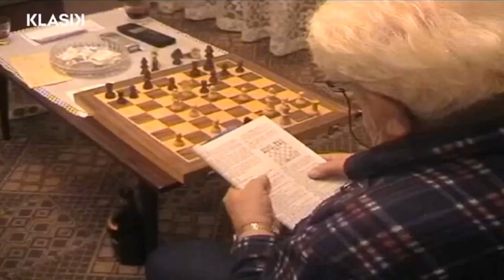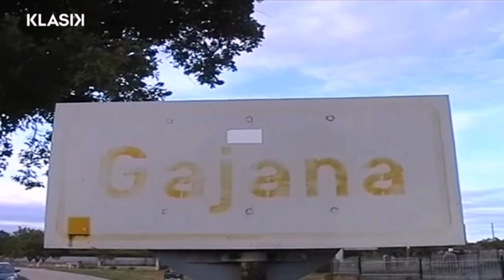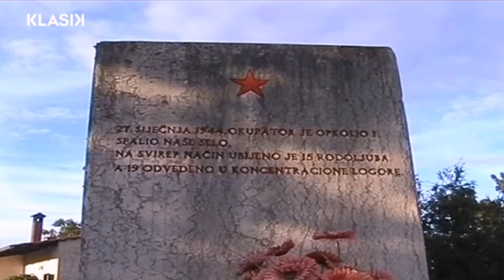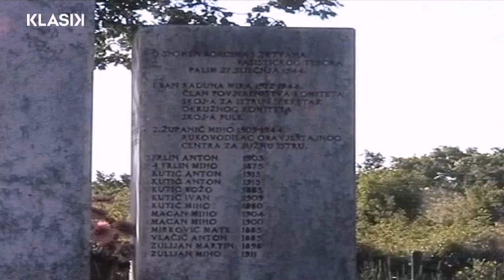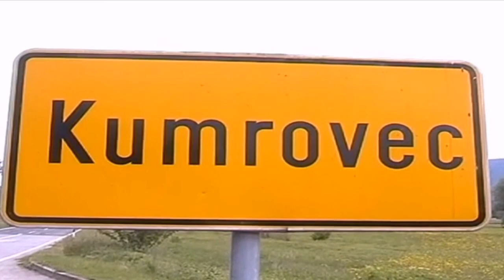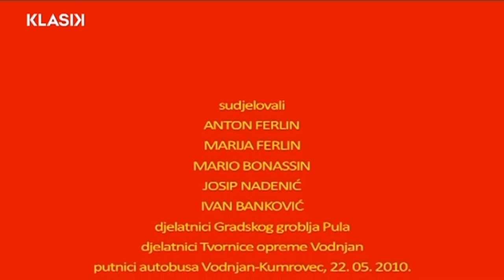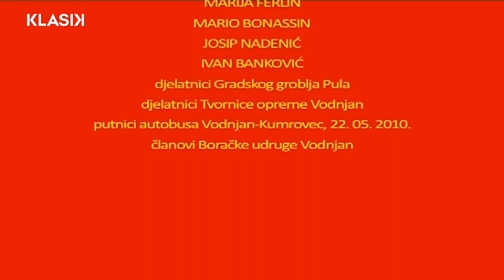Drug Ferlin - dokumentarni film (Vodnjan, Ostra, 2011.)